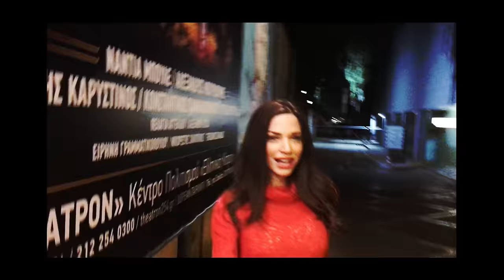Arva – Bang! feat. Risky Kidd & Iro Legaki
ARVA (@Arvaofficial) – Bang! ft. Risky Kidd & Iro Legaki

Produced: Arva, Diveno, Hass
Lyrics: Risky Kidd, Diveno
Mixing: Hass @ Twenty 8 Studio
Mastering: Alex Andreadis
Directed by George Arvanitis
PANIK RECORDS 2016

Ο νέος ταλαντούχος και πολλά υποσχόμενος μουσικός παραγωγός ARVA υπογράφει μουσικά και σκηνοθετικά το project BANG! που κυκλοφορεί από την Panik Records!
40 καλλιτέχνες από το χώρο της μουσικής και του θεάματος ενώνουν τις δυνάμεις τους, συμμετέχοντας στο επίσημο video clip.
Τα έσοδα από την BANG! ενέργεια θα διατεθούν για το «Χαμόγελο του Παιδιού»!

Παίζουν με σειρά εμφάνισης:
ARVA
Γιάννης Σπαλιάρας
Ορφέας Παπαδόπουλος
Γιώργος Γκόκας (Ταραξίας)
Αλέξης Γεωργούλης
Παναγιώτης Στραβαλέξης (Τaki tTsan-Timborihos)
Risky Kidd
Χρήστος Κούτρας
Νικόλας Παυλίδης
Κιμ Διαμαντόπουλος
Αθηνά Οικονομάκου
Έλενα Τσαγκρινού (Otherview)
Άντα Λιβιτσάνου
Ηρώ Λεγάκη
Ελευθερία Πατρικαρέα & Irene Trost
Μαρία Κορινθίου
Βίκυ Κάβουρα
Χρήστος Φερεντίνος
Νίκος Ραπτάκης
Λευτέρης Πανταζής
Κόνι Μεταξά
Νάστια Βραχάτη
Σοφία Παυλίδου
Μάρκος Κουμαρης
Zeraw (Vegas)
Δημήτρης Ουγγαρέζος
Snik
Περικλής Κασανδρινός
Αλέξανδρος Κοντοπίδης
Δημήτρης Μακαλιάς
Γιάννης Ζουγανέλης
Γρηγόρης Αρναούτογλου
Γιώργος Μανίκας
Μηδενιστής
Γιώργος Καραμίχος
Παναγιώτης Μπουγιούρης
Δημήτρης Αρβανίτης
Laura Narjes
Ευαγγελία Σιριοπούλου
Κατερίνα Στικούδη
Άρτεμις Αστεριάδη
Κατερίνα Τζάβαλου
Oge
Otherview
Steve Μιλάτος
Μaiy Sololai
Αλέξανδρος Σταύρου
Ζώης Σιμαδιράς
Νίκος Αναδιώτης
Τοny Δημητρίου
Dj Kas
Ιωάννης Παπαζήσης
Κατερίνα Γερονικολού
Νίνα Λοτσάρη
Όλγα Φαρμάκη
Κάτια Δανδουλάκη
Πηνελόπη Πλάκα
Αναστάσιος Ράμμος
ray.dios
Γιάννης Αιβάζης & Μαριέλλα Σαβίδης
Μάιρα Αγγελή
Κάτια Νικολαίδου
Δημήτρης Γκουτζαμάνης
DeadPrezz
Γιάννης Πάτσης
Tiny Jackal